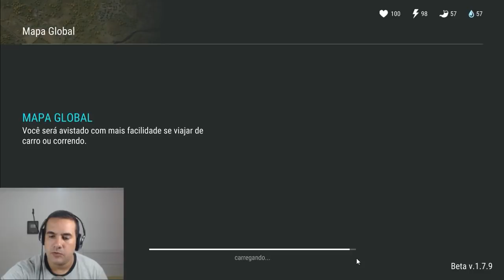KEFIR NÃO ATUALIZOU O MEU EVENTO DO MAPA NOVO - LAST DAY ON EARHT SURVIVAL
PROGRAMAS QUE USO EM MEUS VÍDEOS :

PIXEL LAB
PS TOUCH
KINE MASTER
POWERDIRECTOR
AZ SCREEN RECORDER PRO
SCR